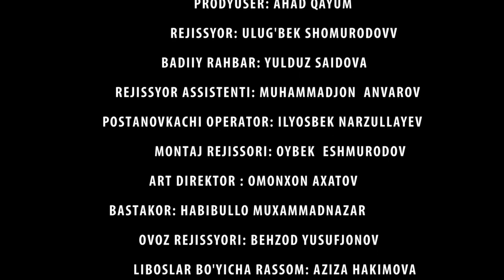Pul uchun yigitiga tahdid qildi - UzbekFilm.